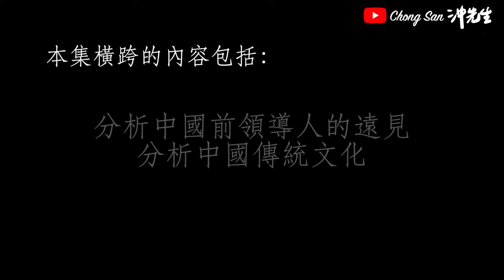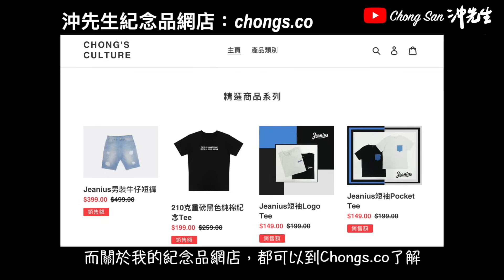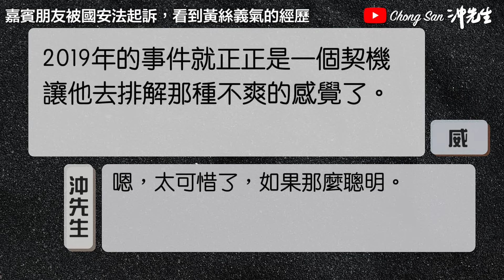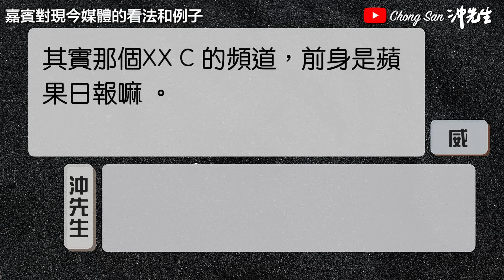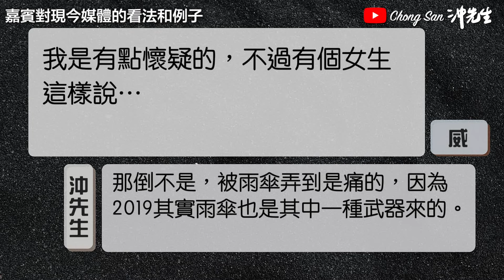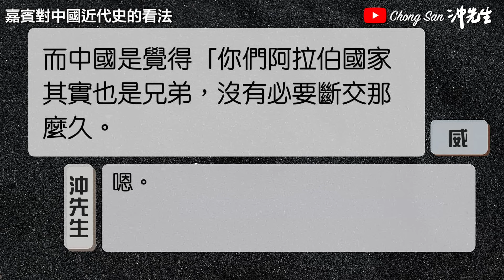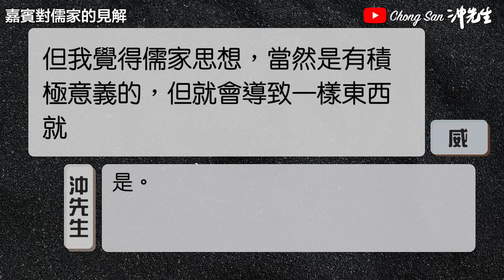與香港00後大學生對話：如果香港的大學生都這樣，香港的未來會怎樣？（中）｜沖出黎傾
中集：
西方對娛樂和文化的霸權；
由支持黑暴到割蓆、好朋友被國安法起訴，自己默默陪伴的經過；
對現今媒體的看法和例子說明；
黑暴事件後對中共的體諒和理解；
對中國近代史的看法；
分析文革的原因和中共做得不好的決策；
以及當年人民相信中國的原因；
分析中國前領導人的遠見；
分析中國傳統文化等等

微博／BiliBili: ChongSan沖先生

攝錄器材／Photographic Equipment:
相機／Cameras: Canon EOS R6, M50
收音／Microphones: Rode NT1, Wireless Go, VideoMic NTG, Video Micro, Shure SM58s
航拍／Drones: Dji Mavic Air, Dji Mini 2
穩定器／Gimbal: Dji Ronin-SC
運動相機／Action Camera: GoPro Hero 7
手機／Smartphone: Apple iPhone 15 Pro
相機兔籠／Camera Cage: SmallRig